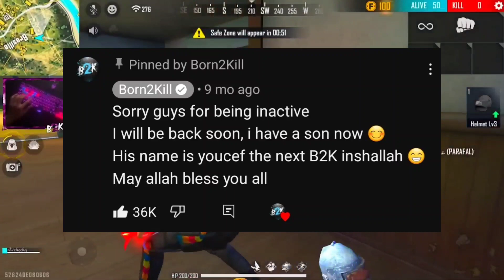Reaction on @Born2Kill Last Gameplay | B2K এর জীবনের শেষ ভিডিও 😢 -Free Fire B2K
✅Iam from Bangladesh🇧🇩

tag.